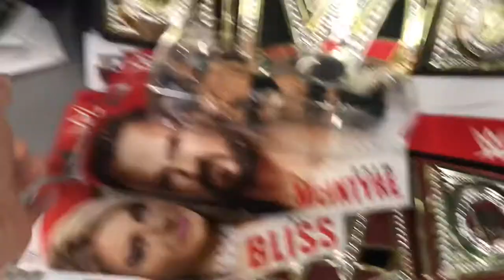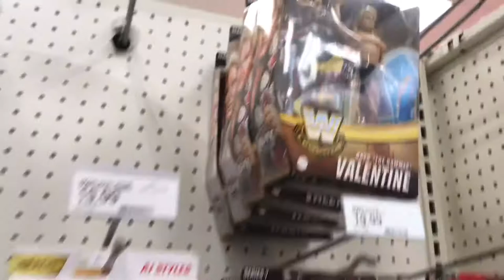Holiday Figure Hunt :34